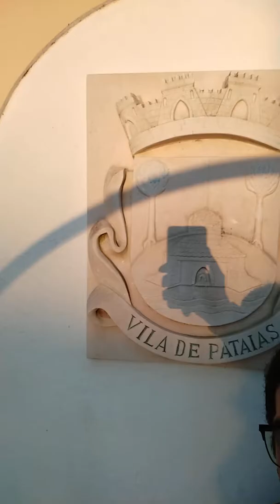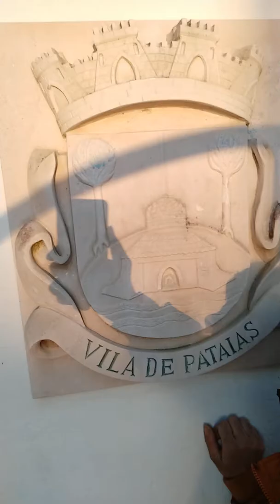Vila de Pataias, jardim, corecto, igreja vista de fora, avenida rainha santa Isabel, Pataias city ha